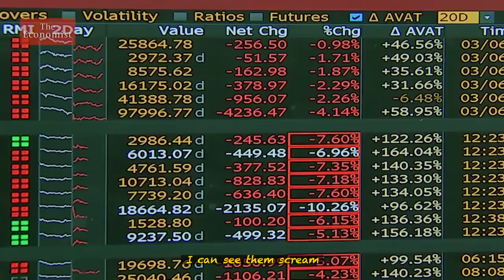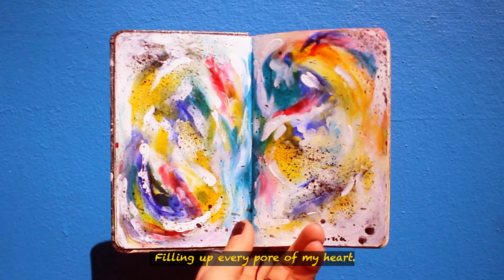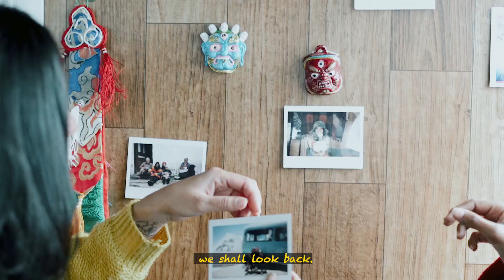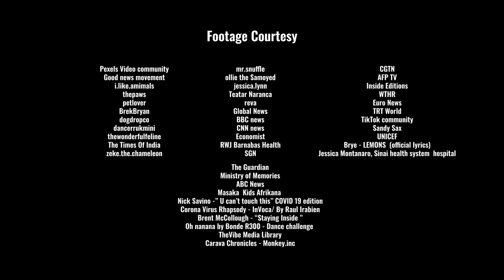Quarantimes | Ft. Ankita Kumar | TheVibe Collabs | The Vibe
A visual journal of our times in isolation, Quarantimes is a poem by Ankita Kumar @Monkey.Inc  which chronicles a period of waiting through uncertainty and fear-mongering, while not giving up on patience and hope. As love and togetherness unite the world, she regales us with a tale of life, interrupted, and of a boundless future of possibilities.